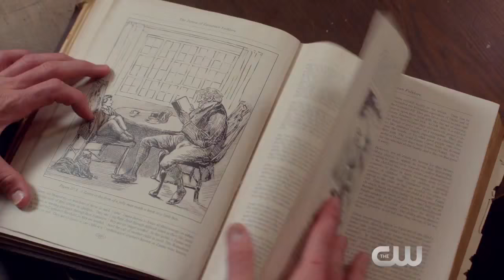SUPERNATURAL 11x07 Jeremy Carver talks Just My Imagination (2015) CW HD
- SUPERNATURAL 11x07 Jeremy Carver talks Just My Imagination (2015) Jared Padalecki Jensen Ackles CW HD